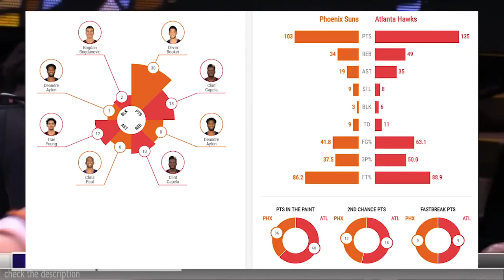Phoenix Suns vs Atlanta Hawks Full Game Highlights | 2020-21 NBA Season